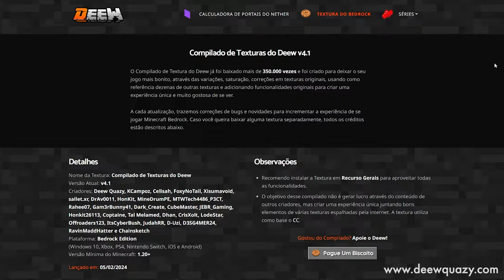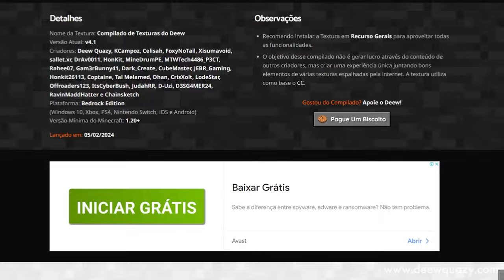3 Farms Essenciais para o Seu Survival do Minecraft Bedrock 2024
🖖 Começou um novo survival e precisa de farms rápidas e fáceis para fazer no começo do jogo? Aqui estão 3 modelos fáceis para Minecraft Bedrock.

Forte abraço!

👉 Computador
Windows 11
32GB de RAM DDR4
Mouse Cobra